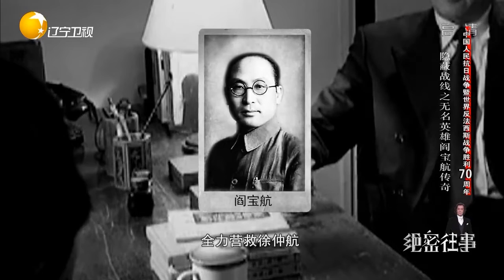美国人不相信中国提供的情报，为此付出了沉重的代价丨绝密往事